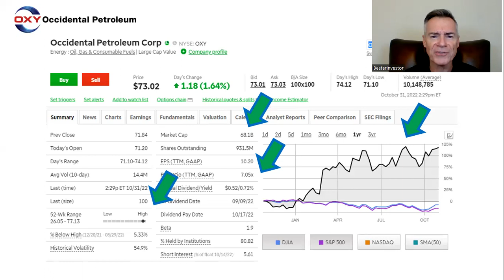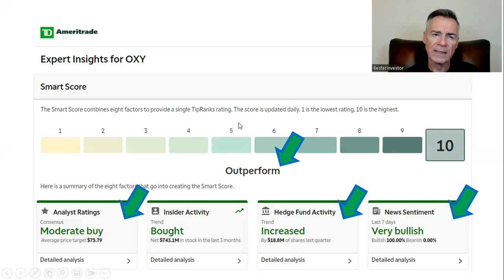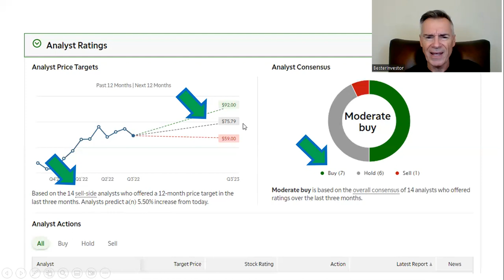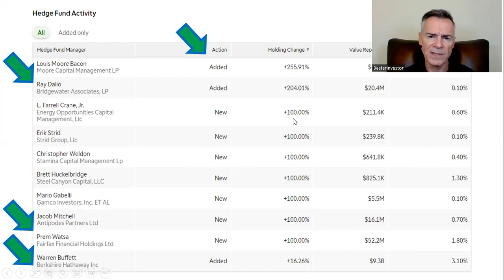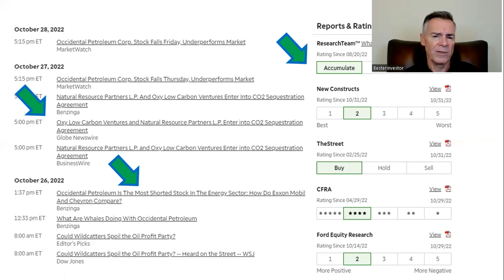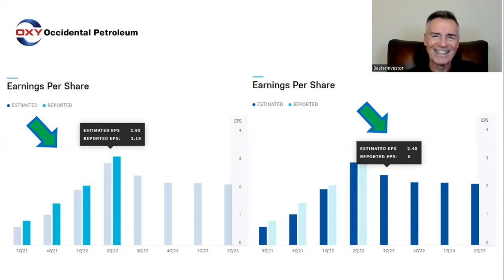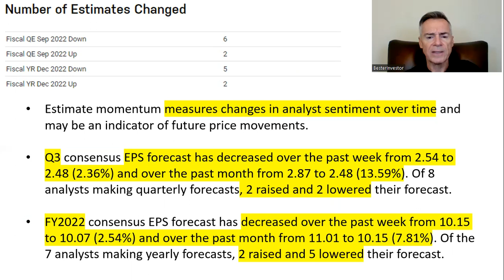$OXY | Occidental Petroleum: What's Next for OXY?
Mr. Oxy | Oil & Gas | Energy | WTI Crude | Brent Crude | Vicki Hollub | Occidental Petroleum | $OXY | Exxon Mobil $XOM | Chevron $CVX